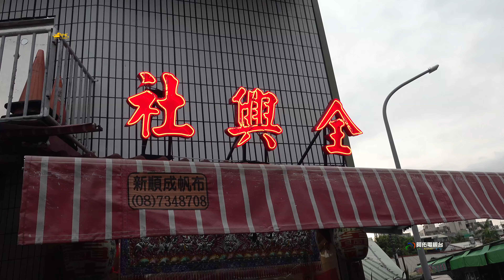《池王爺參禮》順天府應天會 入 全興社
109.08.0２屏東縣屏東市廣信會廣澤尊王歲次庚子年往台南開基永華宮三載圓香回駕遶境